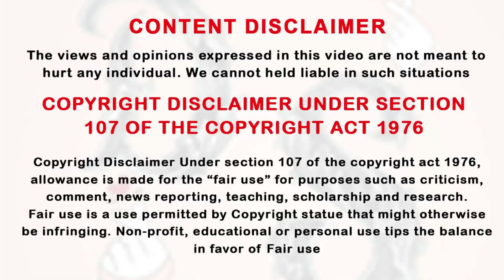மோதலில் ஆரம்பித்து காதலில் முடியும் ROMANTIC லவ் ஸ்டோரி - Ep-15 | Dst | Drama Series Tamil | Chinese